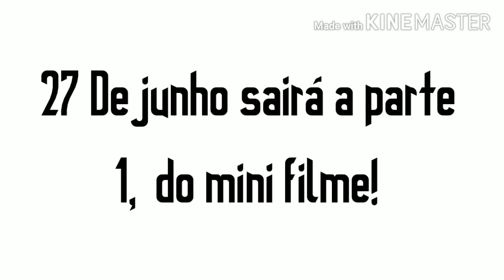|Trailer| •Original• Mini filme; "Entre dois amores"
Carregando...

🌺 10%
🌺 20%
🌺 30%
🌺 40%
🌺 50%
🌺 60%
🌺 70%
🌺 80%
🌺 90%
🌺 100%

✿ Carregado ✿

ou familiares! Se vocês tem alguma ideia de vídeo comentem aqui em baixo, ou, se é alguma coisa que devo melhorar, botem as suas opiniões 'v'
Era só isso mesmo...
      Bye~~

🌺Apps usados:

💞KineMaster (✔️)

💞Power Director (✖️)

💞Mobizen (✔️)

💞Pics Arts (✔️)

🌺Esse vídeo é:

💞Tutorial (✖️)

💞Aviso (✖️)

💞Mini filme (✔️)

💞Aleatório (✖️)

💞Tradução (✖️)

💞GLMV (✖️)